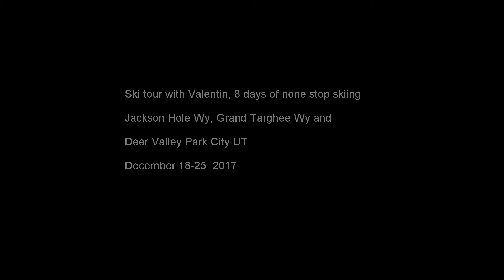Ski safari Jackson Hole Grand Targhee WY Deer Valley Park City UT 8 days December 18-25 2017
I just took my old friend Valentin from Chile for an 8 days ski safari he never had ski so much in his life, he couldn't hardly walk after the trip but hey is all about good times and skiing..

Plenty and excellent snow!
Grand Targhee This place is magical! A little gem appears outta nowhere!
Jackson Hole,
One of the top mountains in the US for experts. It may be ok for beginners who would not normally get their money's worth provided the attractions in Jackson etc compensate for using only a fraction of the hill. It is pricey, but Jackson is the most disconnected-from-reality county in the US (top per capita income county; and billionaires and Hollywood elites), so nothing is cheap here. Tons of black, double black, double blue runs, and hike-ups if so inclined, make this an expert skier's dream, along with select UT, MT resorts.
Deer Valley Park City etc,etc. bla bla bla great too!